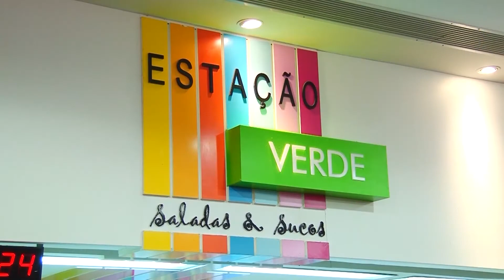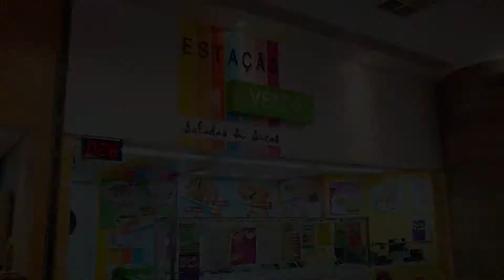Estação Verde | Pasta di Toni | Bambu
O verão está chegando, e já é um bom motivo para optarmos por refeições mais leves e saudáveis! Além de manter uma  alimentação equilibrada, ajuda a manter o corpo em forma. Aqui em Santos, temos o Estação Verde como dica infalível para que seu projeto "verão" seja bem sucedido, confira aqui as opções de pratos saudáveis que compõe o cardápio.